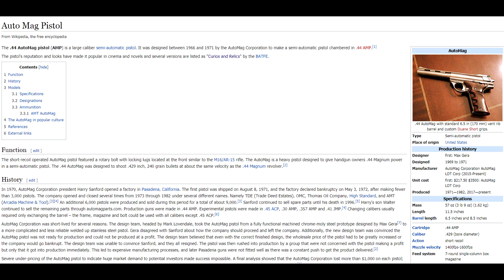ไขปริศนา!! ปืนแม็กนั่มโบราณ ".44 Magnum" Resident Evil 7 HD1080P 60FPS by DM CHANNEL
ไขปริศนา!! ปืนแม็กนั่ม ".44 Magnum" Resident Evil 7 ว่ามีที่มาอย่างไรครับ ชอบอย่าลืมกดไลค์ และ subscribe เพื่อติดตามรับชมผลงานอื่นๆต่อไปนะคร้าบ เกมดีมีสาระต้อง DM CHANNEL

Official Page นักสืบเรสซิเดนท์อีวิล